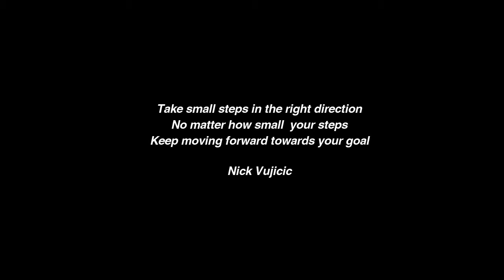Break Free From All Lies, Defy Your Own 'Reality' (Nick Vujicic)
Nicholas James "Nick" Vujicic is an Australian Christian evangelist and motivational speaker born with tetra-amelia syndrome, a rare disorder characterized by the absence of arms and legs.
Nick illustrates how we are capable of breaking away from the lies and opinions of others. We are able to defy our own reality regardless of what other says of you.

Motivational speech to inspire your life.

1)This video has no negative impact on the original works (It would actually be positive for them)
2)This video is also for teaching purposes.
3)It is not transformative in nature.
4)I only used bits and pieces of videos to get the point across where necessary.

BIG GREAT MINDS does not own the rights to these video clips.